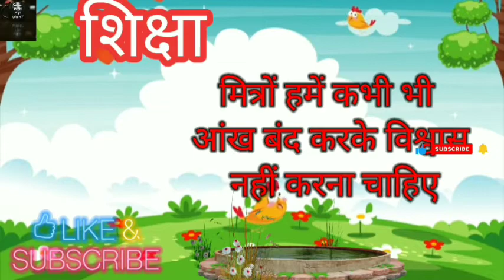Rani chidiya ki kahani - हिंदी में | चिड़िया की कहानी story||Hindi kahani|| सुनहरी चिड़िया की कहानी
Rani chidiya ki kahani - हिंदी में || रानी चिड़िया story||Hindi kahani|| सुनहरी चिड़िया की कहानी|
Cartoon|Moral Story|Tuni Chidiya Stories-TV
चिड़िया माँ के ढुक | Hindi Kahani | Chidiya Cartoon | Hindi Moral Stories |Hindi Story-Lucy Tv Hindi

Stories are featured charecter :
Dora Chidiya
tuni Chidiya
luci Kabootar
chotu Tota
chuchu kauwa
सबसे बड़ी आम की कहानी|Mango Story|Tuni Chidiya Cartoon|Hindi Cartoon|Birds Story|Hindi Moral Story|

MoralkahaniKahani|Tuni Chidiya Stories

We creat unique contents. Interesting and new moral storiesKahaniya
Channel!!!
I created this channel for android games i upload daily videos about mobile !!
related cartoon  and cartoon news so if you're interested in playing games so
this channel is helpful for you and me.
If you are looking for somebody to make a review of your products at last
Thanks